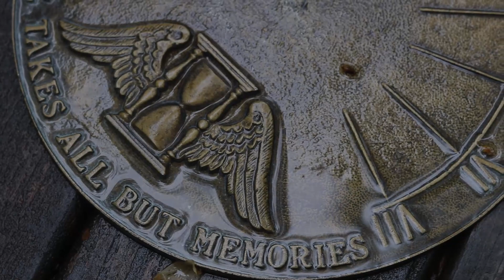Soto Family Trip 2021